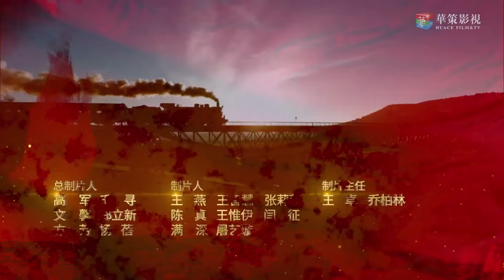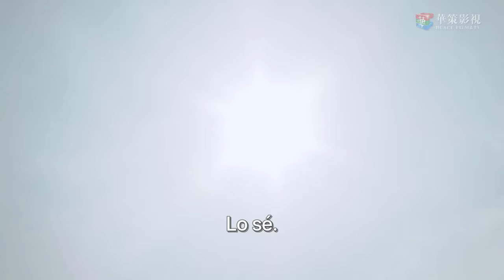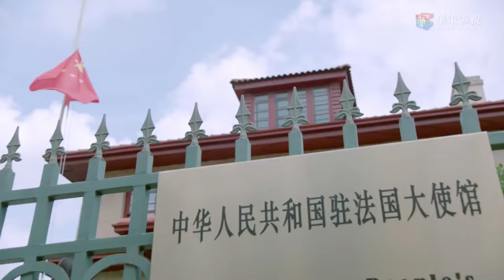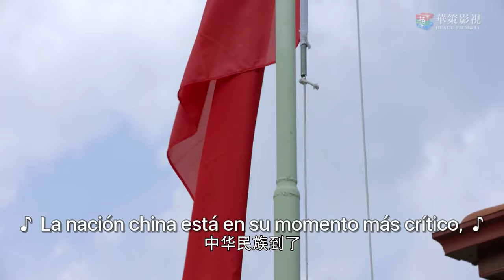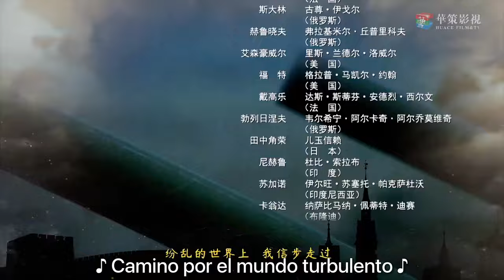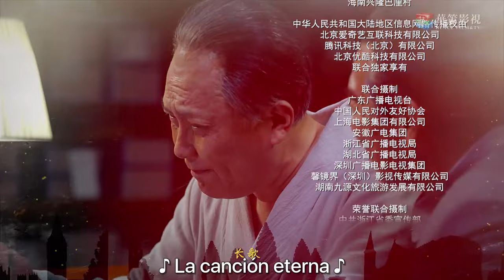【SUB ESPAÑOL】 ▶ Drama: Situación Diplomática - Diplomatic Situation (Episodio 31)